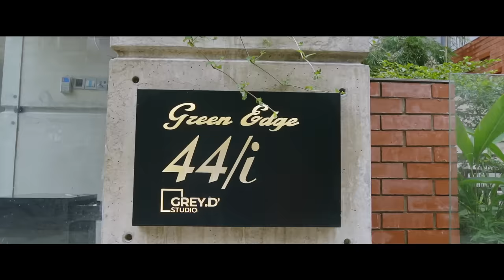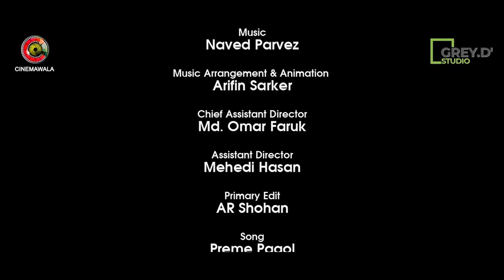EID Special | 𝐍𝐨𝐲𝐚 𝐋𝐚𝐲𝐥𝐚 𝐍𝐨𝐲𝐚 𝐌𝐨𝐣𝐧𝐮 | Full Drama| Tariq Anam | Monira Mithu | Mahi | Tamim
𝗚𝗿𝗲𝘆.𝗗' 𝗦𝗧𝗨𝗗𝗜𝗢 presents
Bangla Drama 𝐍𝐨𝐲𝐚 𝐋𝐚𝐲𝐥𝐚 𝐍𝐨𝐲𝐚 𝐌𝐨𝐣𝐧𝐮 (2022). Written & directed by 𝐊𝐌 𝐒𝐨𝐡𝐚𝐠 𝐑𝐚𝐧𝐚 . Starring Tariq Anam Khan & Monira Akter Mithu. Enjoy The full drama and let us know your feedback!!

Content Title: 𝐍𝐨𝐲𝐚 𝐋𝐚𝐲𝐥𝐚 𝐍𝐨𝐲𝐚 𝐌𝐨𝐣𝐧𝐮 (নয়া লায়লা নয়া মজনু) Full Drama

Written & Directed By 𝐊𝐌 𝐒𝐨𝐡𝐚𝐠 𝐑𝐚𝐧𝐚
Cast: Tariq Anam Khan, Monira Akter Mithu, Samira Khan Mahi, Tamim Mridha & More.

Cinematographer: Aditto Monir
Editor & Colorist: Arifin Sarker
Still Photography: Kazi Shazzad
Publicity Design: Didar (Drising)
Chief Assistant Director: Md. Omar Faruk
Assistant Director: Mehedi Hasan
Digital Distribution: Rahman Ashfaq Dihan, Shihab Hasan, Mahfuz Lion & Arsaful lipu.

Song Title: 𝐏𝐫𝐞𝐦𝐞 𝐏𝐚𝐠𝐨𝐥 (প্রেমে পাগল)
Vocal: AP Shuvo
Lyrics: Shimul SB
Tune and Music: Naved Parvez

⚠️ Warning ⚠️

This content is originally produced by CINEMAWALA, owned by Mohammad Mostafa Kamal Raz, and managed by RUSHOW AHMED. And CINEMAWALA owns 100% exclusive copyrights to the same on all platforms worldwide including Internet, IPTV, Mobile rights.